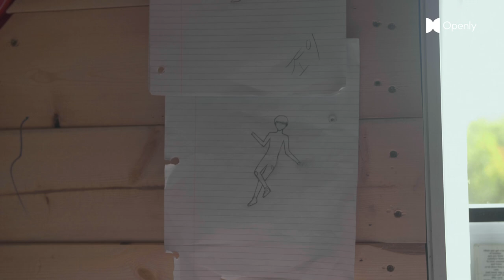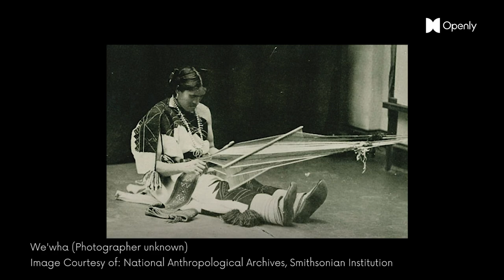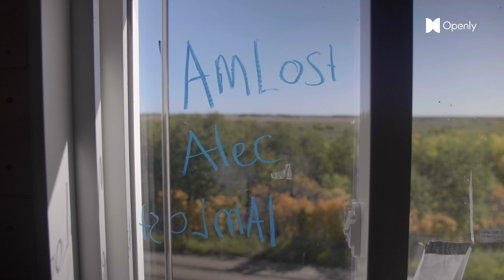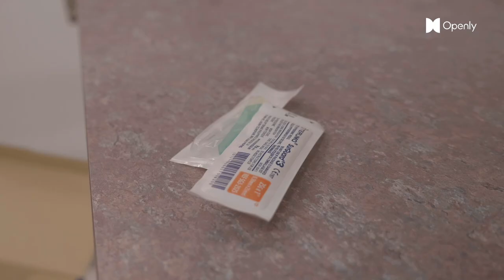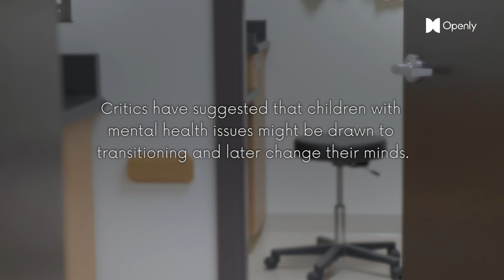The Indigenous Doctor Helping Trans Youth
Alberta, Canada. Doctor James Makokis identifies as "two-spirit" - a term used by and for indigenous LGBT+ people in North America who identify with both masculinity and femininity, and which harks back to pre-colonial third gender roles. On the First Nations reservation of Kehewin Cree Nation, Dr Makokis spends much of his working life supporting other “two-spirit” people, particularly transgender teenagers, many of whom face persecution within their own communities.

One patient Alec, has been seeing the Doctor for a month now and is in the early stages of transitioning from female to male. In addition to hormone therapy the treatment sees Dr Makokis utilise traditional indigenous teachings, drawing Alec away from depressive feelings and towards self-acceptance. This sense of inclusivity and belonging is encapsulated by a two-spirit sweat and talking circle hosted by Dr Makokis. Two-Spirit attendees share their stories in the warmth of a teepee and a new community is formed.